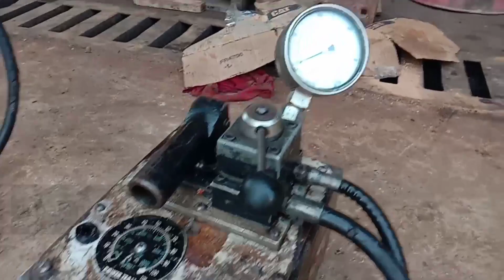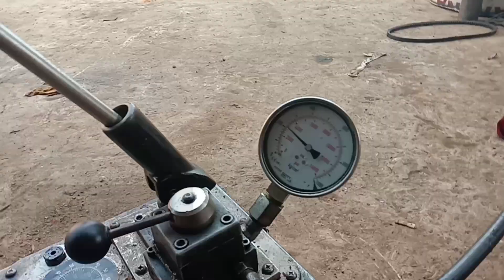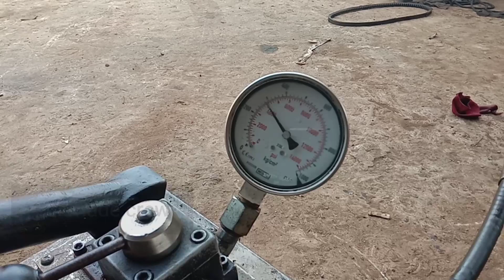Install final Drive buldozer Caterpillar P6G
ini adalah Vidio tentang tool hidrolig yang berkekuatan maximal 100 ton yang biasa kami gunakan sebagai trecker untuk mencabut barang yg besar dan berat
tool hidrolik horizontal ini kami aplikasikan untuk memasang dan membuka komponen alat berat yaitu final Drive buldozer p6g XL dan kegunaan yang lain
dalam pemasangan final Drive buldozer p6g XL ini beban yang digunakan mencapai 40 ton yang sesuai speck manual shop install hub final Drive buldozer p6g XL
salam sucses
terima kasih buat sahabat YouTube